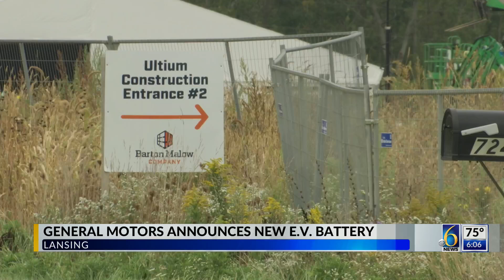General Motors announces new E.V. battery